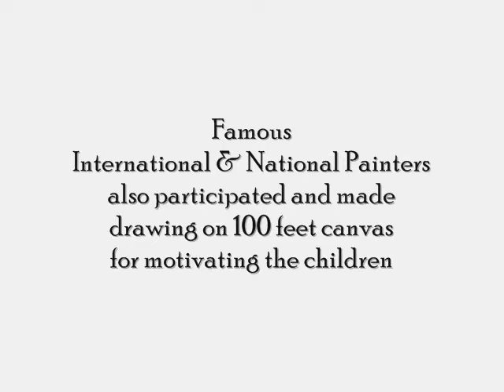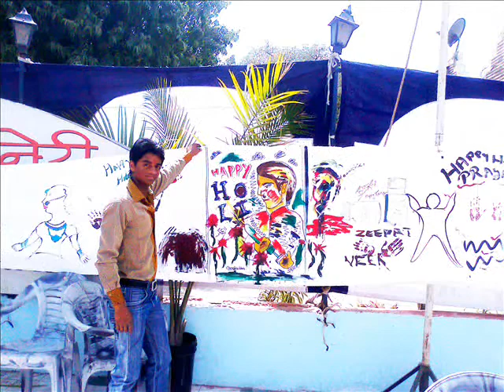Holi Event/Holi Event for children/Event for children/Children Event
Rang De- Mega Holi Event organized at Kalaneri Art Gallery, JLN Marg, Jaipur on   6 March,2012. Special children of different NGO's participated in Drawing Competition and showed their talent. Famous International & National Painters also participated and made drawing on 100 feet canvas for motivating the children. Event organized by Dainik Navjyoti.